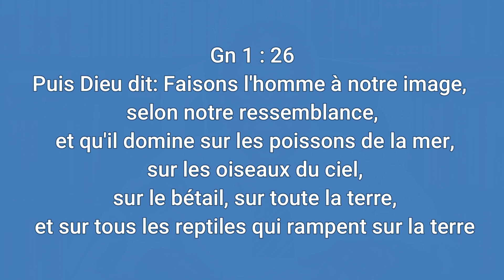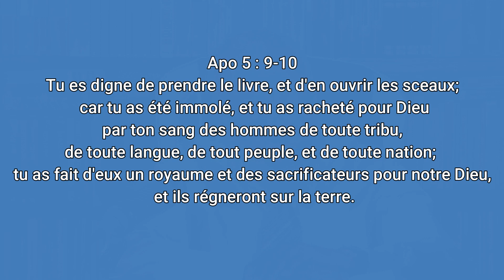Eske yon Pastè responsab légliz ka Kandida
Ki papa ki fin kréyé yon antrepriz grandioz et magnifik, avan'l pati, pral rélé ènmi'l pou dil: dirigé'l pou mwen ?